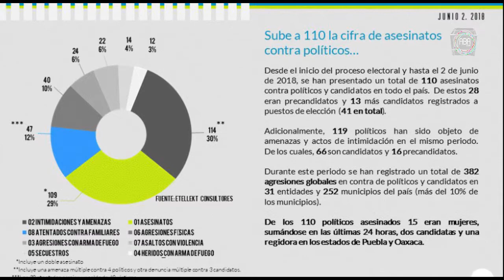17 políticas han sido asesinadas en proceso electoral 2018